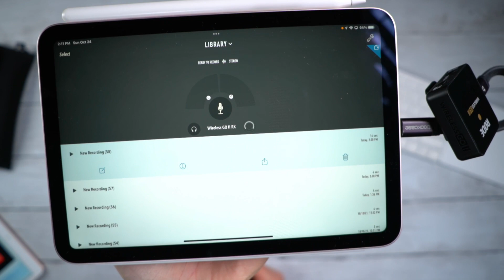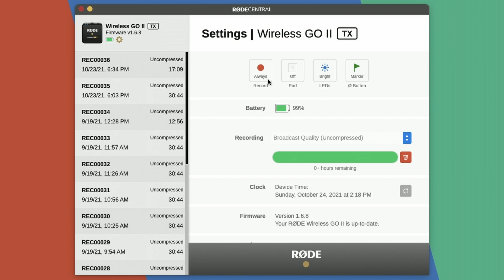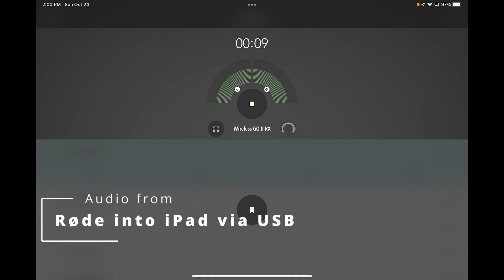Røde Wireless Go II - My favorite WIRELESS lav mic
The Røde Wireless Go II quickly became my favorite wireless lav mic that I use for livestreams and other videos. This is a quick overview of the microphone as well as some audio tests so you can hear it in action.

PRODUCT LINKS

Charging Case

TIMESTAMPS

00:00 - Intro
00:35 - What's in the Box?
01:45 - What makes this microphone unique?
02:59 - Audio Tests
03:41 - Final Thoughts

MORE LINKS

Captions via sonix.ai, get 100 minutes free!

Links were current at time of posting. There is no additional cost to buyers if they purchase products using these links and those purchases help me continue to create free content on this channel!

837d20ffa568f6a5d